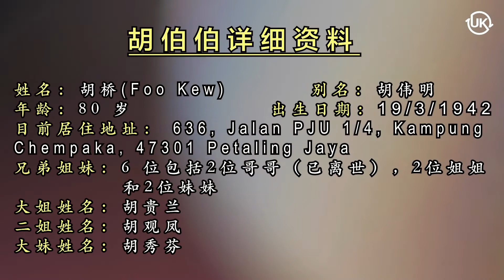11 Jun 能帮他找回家人吗？